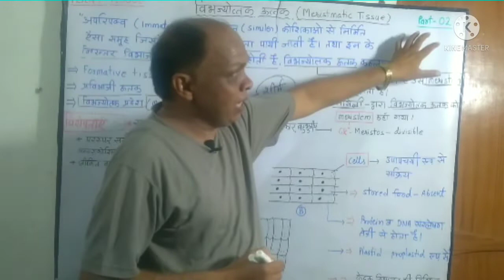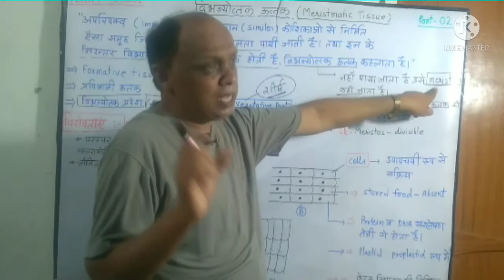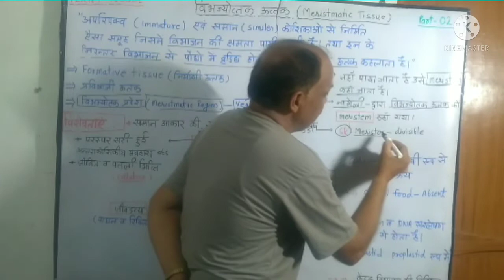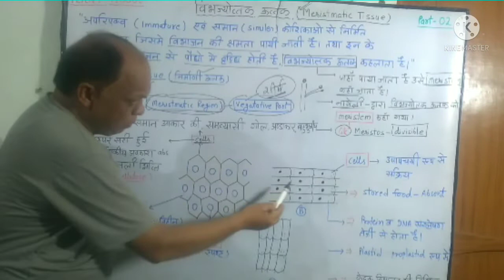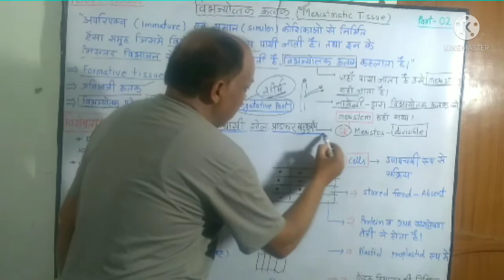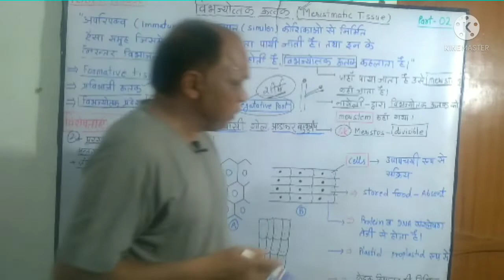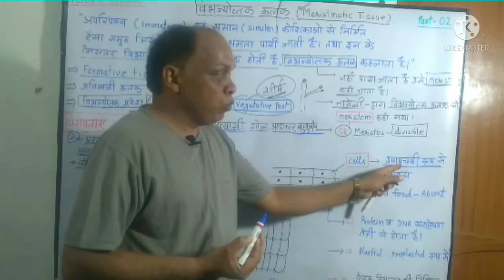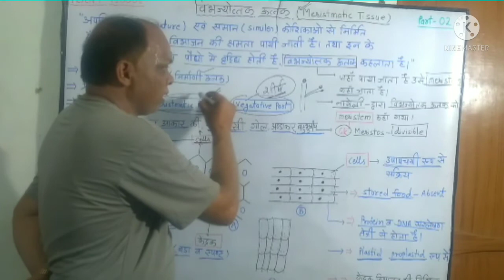Meristmatic Tissue -General Charecter / Plant Tissue -Part 02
Biology Extra